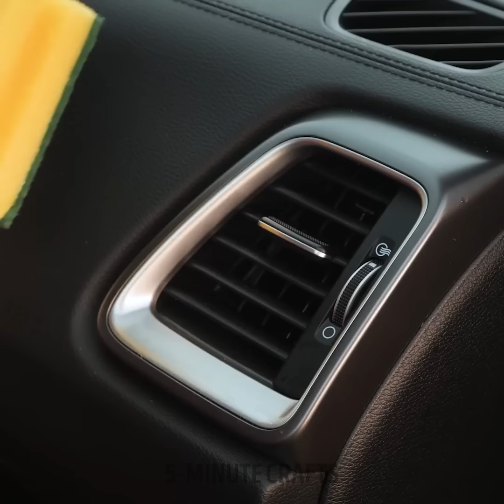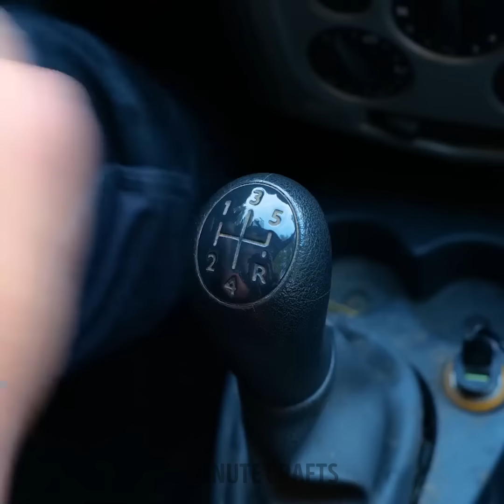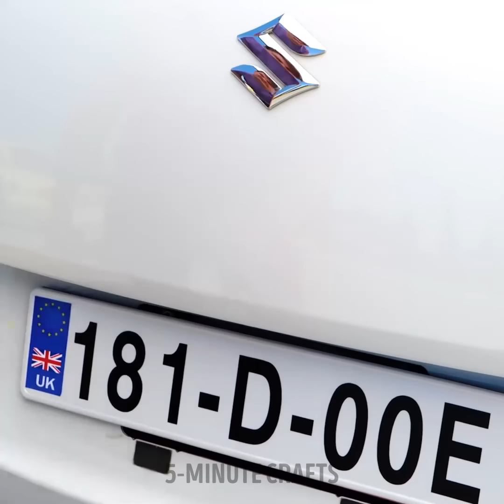Vehicle Upgrade Techniques: Awesome Car Repair Tips